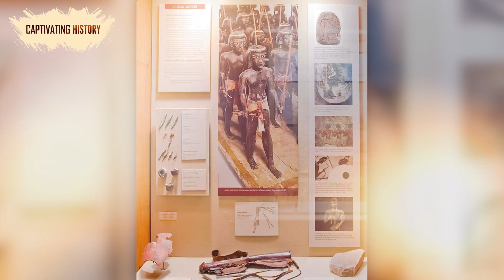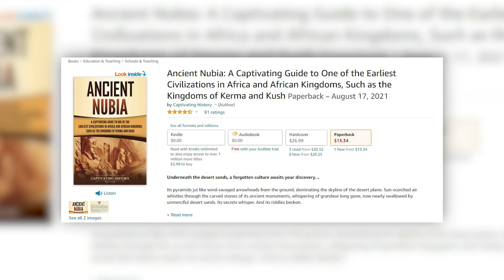What Were the Ancient Nubians Known For?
The kingdoms of ancient Nubia rivaled the world’s greatest empires for thousands of years. For thousands of years, Nubia’s legendary kings and queens made war with the empires of Egypt and Rome, its jewelry and iron were traded as far away as India and China, and its gold built the temples and tombs of civilizations throughout the Mediterranean. For thousands of years, Nubia and Egypt shared their gods, art, architecture, and trade goods. Nubia’s achievements rivaled the greatest powers of the ancient world, and its culture influenced the histories of the world’s greatest civilizations. And Nubia’s archaeological remains still dominate the landscapes of southern Egypt and Sudan.